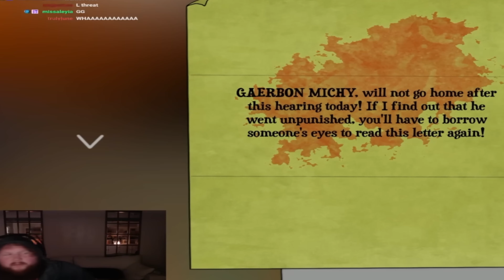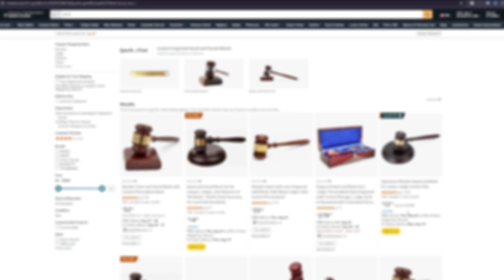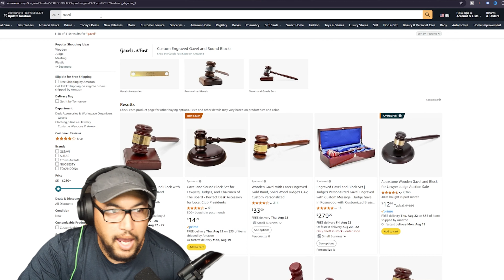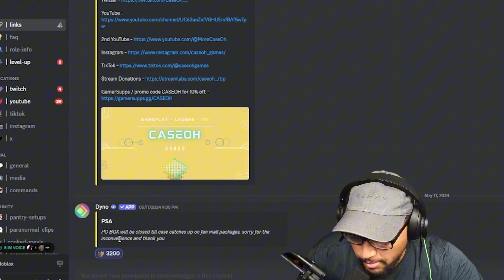Judge CaseOh is in DANGER | Here's how I Plan to Save Him!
The stakes have never been higher! Judge CaseOh is facing unprecedented danger in this thrilling episode. Will he be able to escape the peril that’s closing in on him? Join us as we dive into the intense action and find out if we can rescue Judge CaseOh from this dangerous situation. Don’t miss out on the heart-pounding moments and jaw-dropping twists!